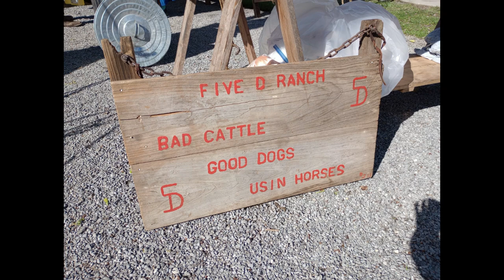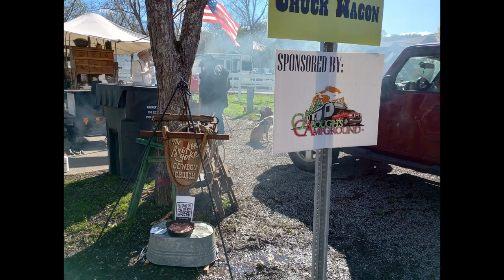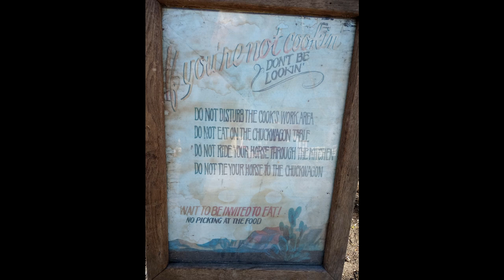2023 Chuck Wagon Cook Off / Pigeon Forge, TN / Sisters on the Fly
2023 Chuck Wagon Cook Off / Pigeon Forge, TN / Sisters on the Fly.  Filmed at Claubough's Campground.
For a more detailed video of the Chuck Wagons, check out my friend's video at @SmokyMountainBlessed
She actually talked to the wagon owners, and got some of the history about them.